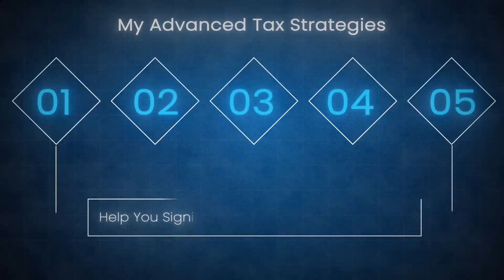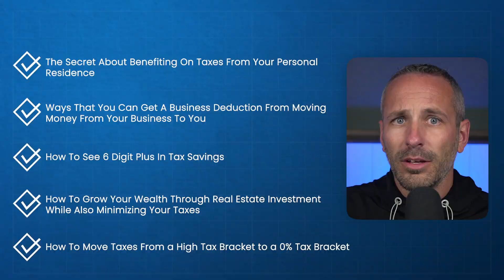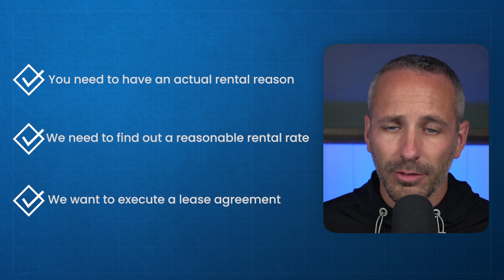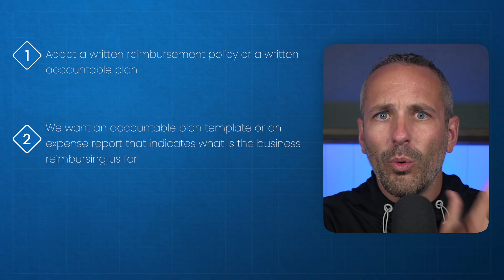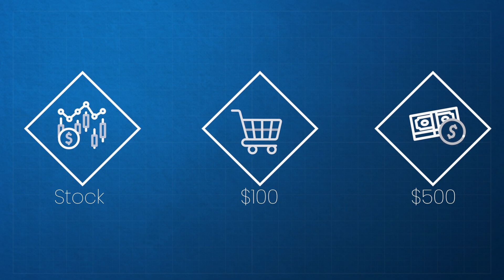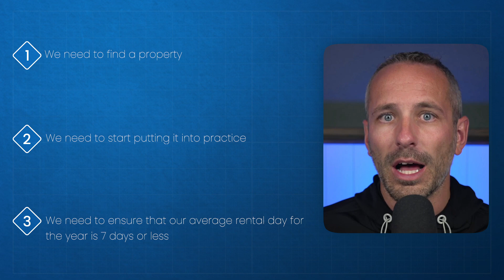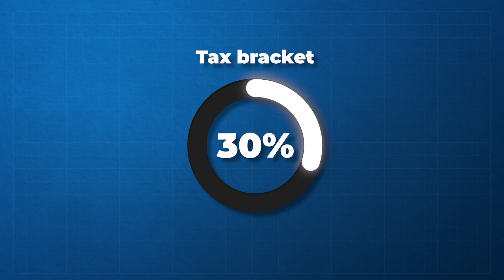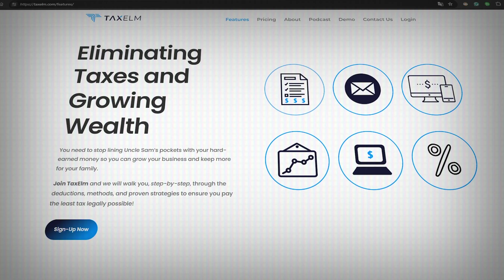Advanced Tax Strategies For Business Owners (SIMPLIFIED) | Full Guide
Sign up for TaxElm right away?

Host: Mike Jesowshek, CPA - Founder and Host of Small Business Tax Savings Podcast